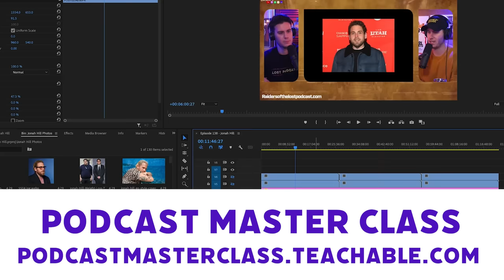Lord Voldemort’s Evil Explored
Interns:
Darshan Patel

Audio Engineer:
Jacob Kossler